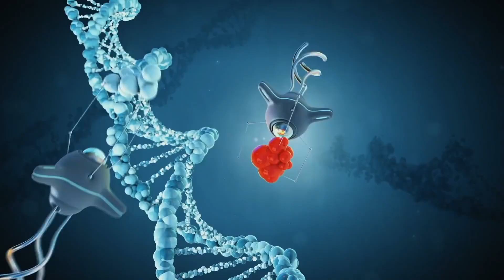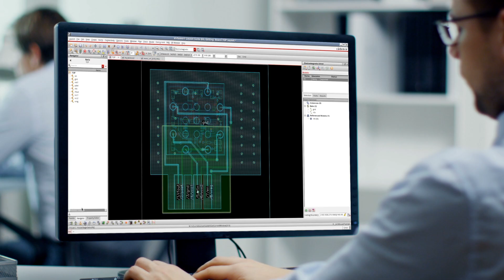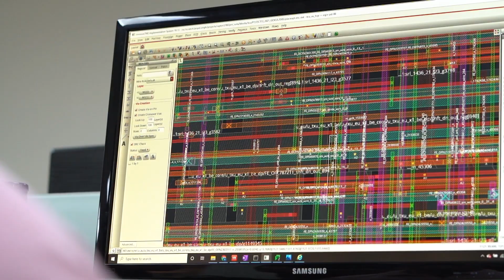Lightelligence Powers the Next Generation of Innovations Using Integrity 3D-IC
Learn how Lightelligence designs the world’s first working optical computer system using Integrity 3D-IC and Innovus.